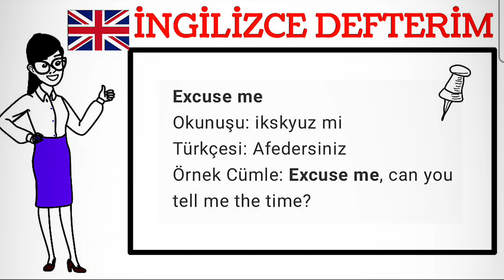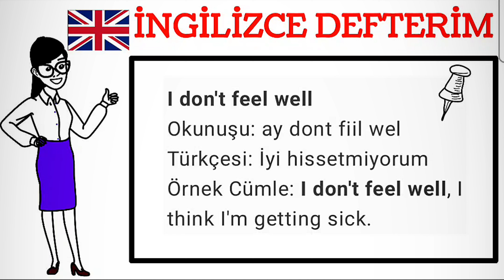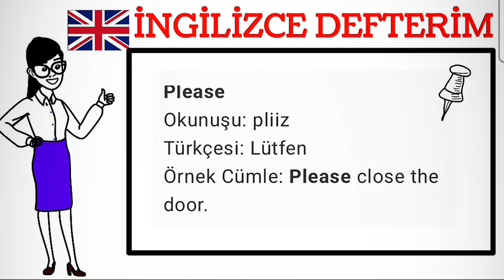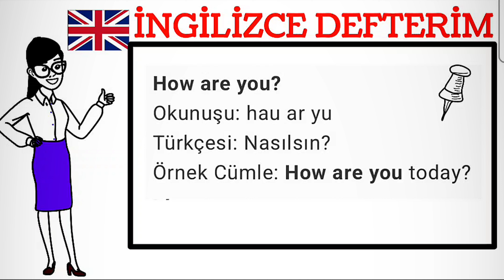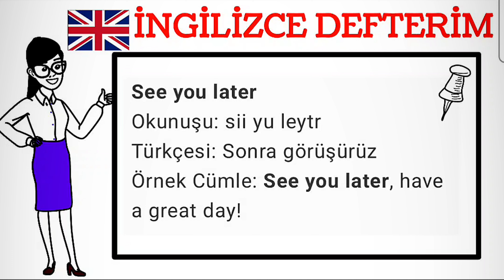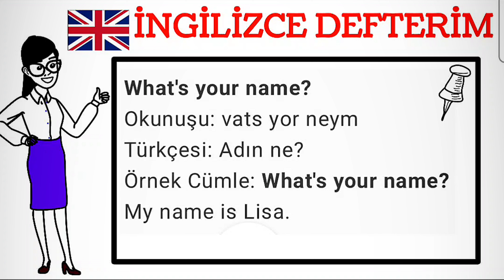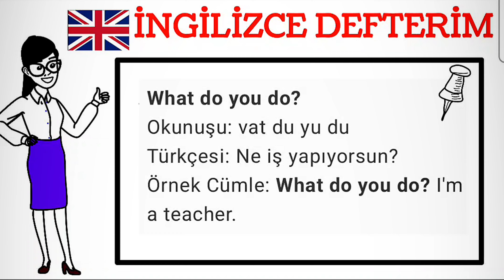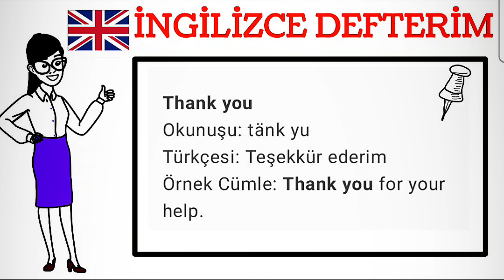Ingilizce konusturan temel cümleler (ingilizceyi böyle öğrenin)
İngilizce Öğrenmek İçin En İyi Youtube Kanalı,

ingilizce kolay,
 ingilizce çizgi film, ingilizce alfabe,ingilizce kelimeler, ingilizce a1 dersleri, ingilizce şarkılar, ingilizce film,

İngilizce cümle kurma çalışmaları İngilizcenizi geliştirir
Cümleler her dilin olduğu gibi, İngilizcenin de temelini oluşturur. İngilizcenizi geliştirmeye çalışırken, bol bol İngilizce cümle kurma çalışması yapmak tabii ki çok faydalı bir yaklaşımdır.

İngilizce cümle kurma için, çeşitli doğal vesileler kullanılabilir. Örneğin bir arkadaşa mektup yazmak veya küçük hikaye yazmaya çalışmak. Ya da okuduğunuz İngilizce bir yazının özetini çıkarmak. Bu çalışmaları yaparken, başlangıçta kısa cümleler kurmak, daha sonra İngilizce bilgi seviyesi yükseldikçe, uzun ve bağlı cümleler şeklinde yazılarak geliştirilebilir.

Okumak ve yazmak, İngilizce öğrenenleri motive eden, eğlenceli bir çalışmadır. Kişi uzun ve düzgün cümleler kurabildiğini gördükçe, hem gramer hem kelime hem de yazı dilinde kendini geliştirdiğini görür ve şevkle İngilizcesini geliştirmeye devam eder.

Aşağıdaki videomuzda İngilizce olarak bir işe giriş başvurusu için yapılmış mülakatı izleyebilirsiniz

İngilizce Konuşturan Cümleler ile dil öğrenme sürecinizi kolaylaştırın!

100 temel İngilizce fiil ve Türkçe anlamları:Be: OlmakHave: Sahip olmakDo: YapmakSay: SöylemekGo: GitmekGet: AlmakMake: YapmakKnow: BilmekThink: DüşünmekTake: AlmakSee: GörmekCome: GelmekWant: İstemekLook: BakmakUse: KullanmakFind: BulmakGive: VermekTell: SöylemekWork: ÇalışmakCall: AramakTry: DenemekAsk: SormakNeed: İhtiyaç duymakFeel: HissetmekBecome: OlmakLeave: AyrılmakPut: KoymakMean: Anlamına gelmekKeep: TutmakLet: İzin vermekBegin: BaşlamakSeem: GörünmekHelp: Yardım etmekTalk: